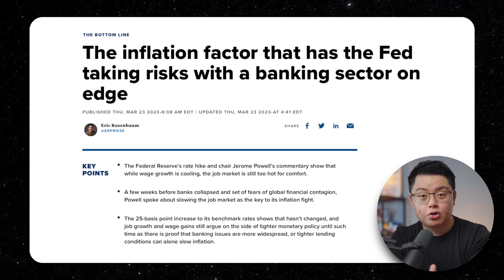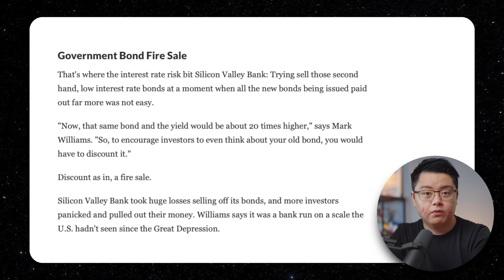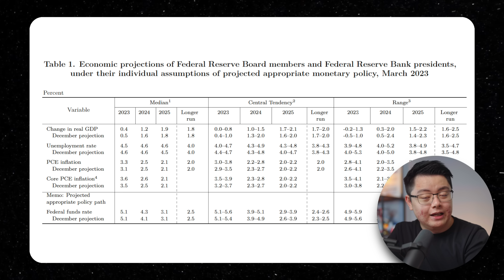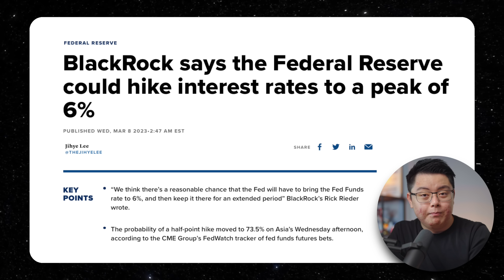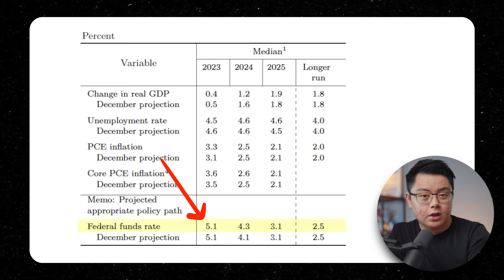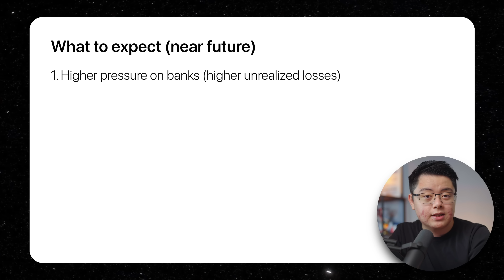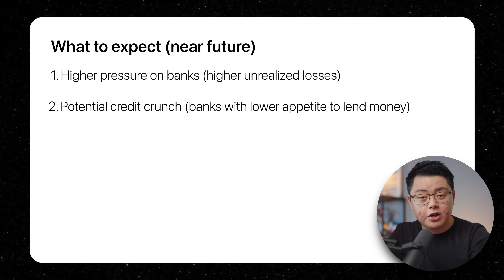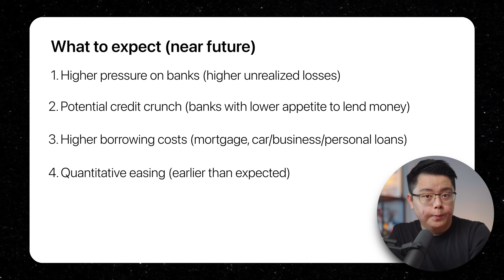How The Recent Interest Rate Hikes WILL Affect You (Be Prepared!)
The US Fed just raised interest rates by 25 bps. Here's a summary of their latest economic projections and how it will affect you. 🔴 𝗦𝘁𝗮𝗿𝘁 𝗜𝗻𝘃𝗲𝘀𝘁𝗶𝗻𝗴 𝘄𝗶𝘁𝗵 𝗜𝗕𝗞𝗥 ➡️

⬇️ Timestamps:
0:00 → Rate Hike announcement
3:02 → Summary of Economic Projections (March)
6:15 → What to Expect in Near Future

The Federal Reserve raised interest rates for the ninth time in a row, opting to continue its campaign against high inflation despite stress in the banking industry following the collapse of two regional banks (SVB and Signature Bank). Fed policymakers voted unanimously to raise their benchmark interest rate by a quarter percentage point to a range of 4.75% to 5%, which will make it more expensive for people seeking car loans or carrying a balance on their credit cards.

Members of the Fed's rate-setting committee believe slighly higher rates may be necessary to restore price stability. On average, policymakers anticipate rates climbing by another quarter-percentage point by the end of this year, according to the new economic projections.

The Fed also released its quarterly round of economic projections, which include policymakers’ forecasts on inflation and rate hikes through 2025. It now foresees inflation’s remaining at a higher level for 2023 than it previously expected, while the unemployment rate for the year is now forecast to rise to 4.6% from 3.6% as of last month, higher than the previous expectation of 4.4%.

❗️USEFUL LINKS❗️
✅Start Investing in the U.S. market now!👇🏻

market trends
market outlook
federal reserve
stock market
economy 2023
earnings compression
rate hikes
interest rates
recession
inverted yield curve
fed pivot
inflation
bond market
labour market
unemployment rate
oil market
world news
economy
investing
s&p 500
US economy